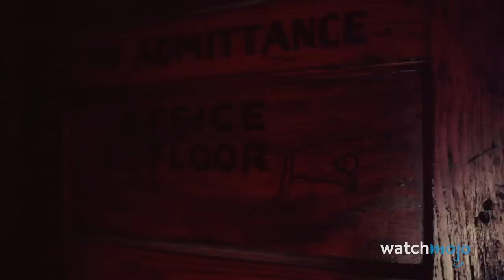Pennywise vs Art the Clown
You’ll never go to the circus or child’s birthday party again. For this showdown, we’re going to find out which of these horror movie clown characters reigns supreme. Our list includes such categories as Background / Origin Story, Scare Factor, Powers, and more! Which clown do YOU think is the scariest? Le us know in the comments!